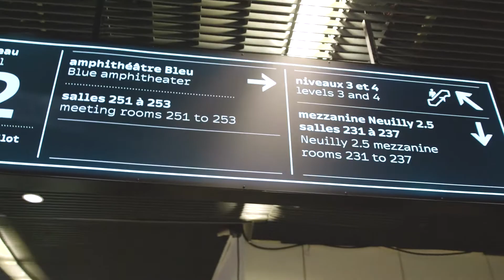Mariesoi Studio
VOUS RECHERCHEZ UNE ÉQUIPE À L’ÉCOUTE DE VOS PROJETS ?
MARIESOI STUDIO マリソワFrom 2007 to ∞

Agence née à Paris en 2007, spécialisée dans la notoriété digitale, le branding des marques et des personnalités. Particulièrement attaché à l’authenticité de ceux qui nous confient leur image, nous offrons un panel adapté aux besoins les plus subtils

Nous intervenons dans la globalité des projets, nous accompagnons de la création à la diffusion digitale. Nous assurons un suivi sur-mesure et adapté aux besoins de votre marque ou personnalité.

360° : Branding, Communication Digitale, marketing, PAO (mise en page), community management, print, web, vidéo, événement.

Pour tout renseignement nous contacter.